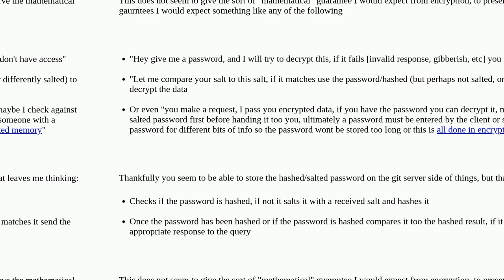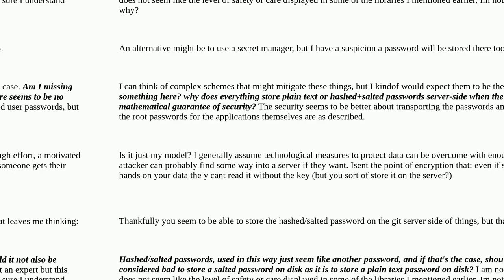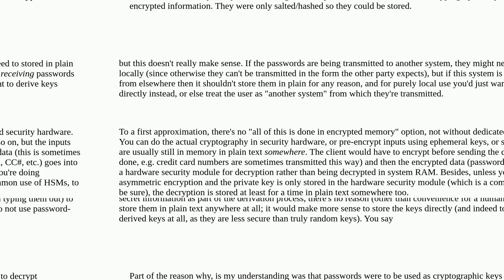Security: Passwords/password hashes in plaintext in service configs - why is this common practice?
Passwords/password hashes in plaintext in service configs - why is this common practice?

A special thanks goes out to the community

  password-management server hash encryption password-policy